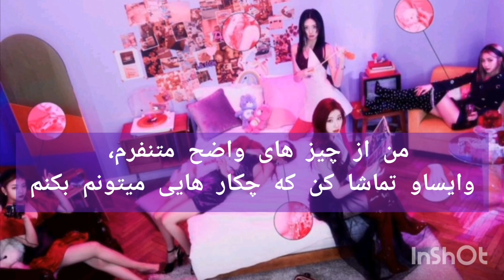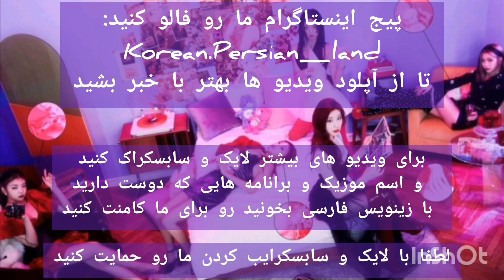ITZY- SHOOT (farsi) ایتزی-شووت با زیرنویس فارسی/ترجمه ی فارسی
پیج اینستاگرام ما رو فالو کنید:
Korean.Persian_land
تا از آپلود ویدیو ها بهتر با خبر بشید